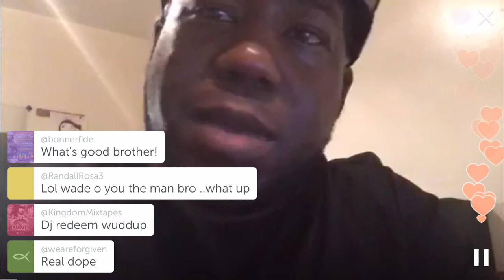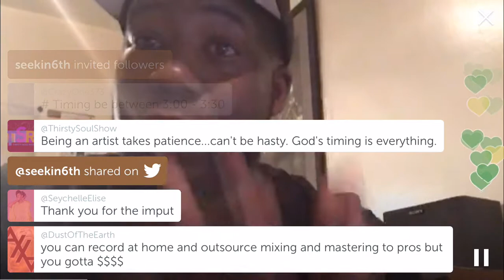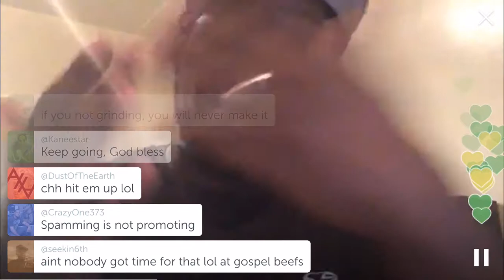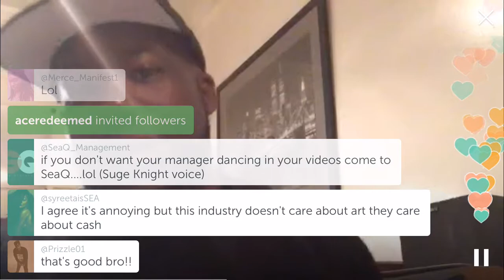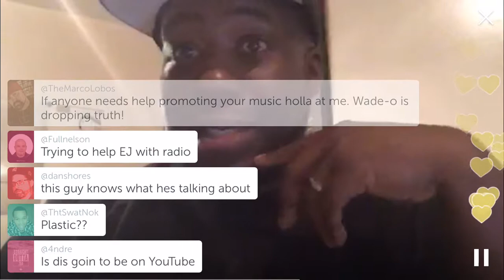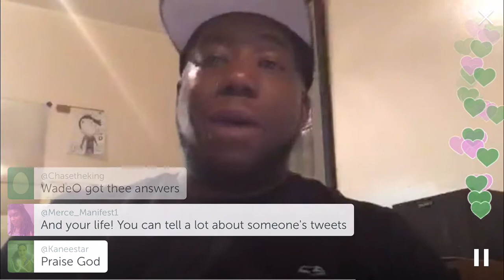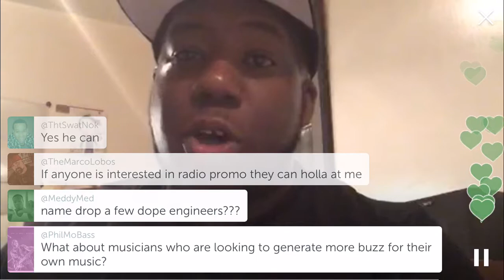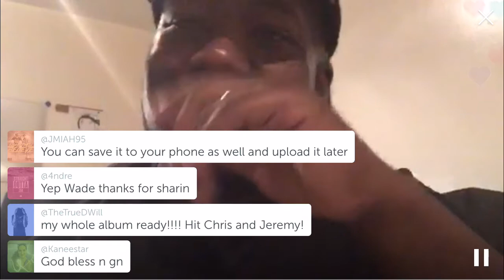5 Reasons Your Hit Song is NOT Being Played on the Radio (Periscope Replay)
A lot of artists and labels wonder why their "hit" single isn't getting played on the radio.  Some blame payola, favoritism or lack of resources.

I understand their frustration and even sympathize with them.  The reality is their lack of airplay has nothing to do with any of those things.

This video will explain fire reasons why I'm not spinning your record on the radio.